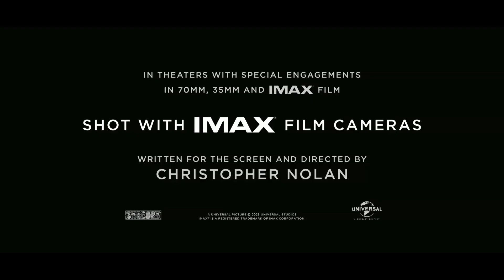Oppenheimer | New Trailer | Behind The Scenes World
Behind The Scenes World channel gives you the latest and best behind the scenes footage, Teaser, Trailer, gag reel, vfx breakdown, interviews, featurettes and deleted/alternate scenes. We give you the before, during and after that goes into making movies.

Oppenheimer - In Theaters 7 21 23